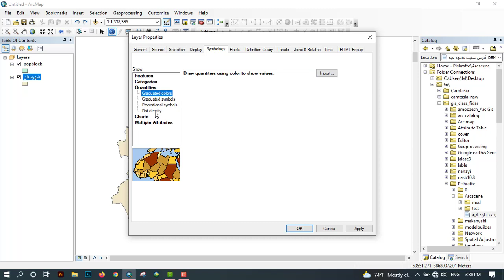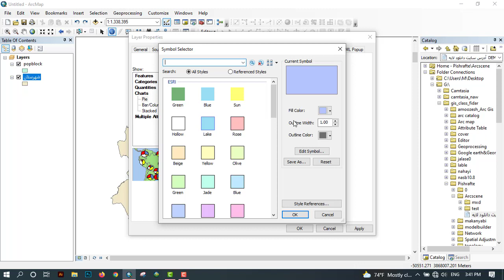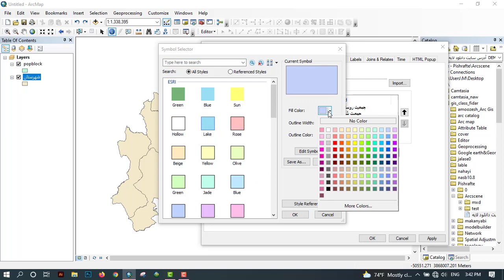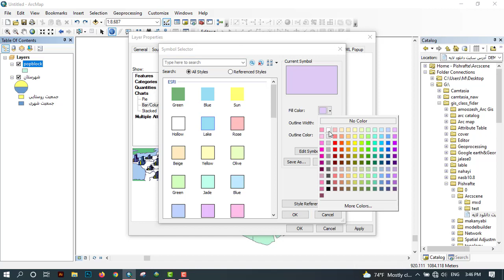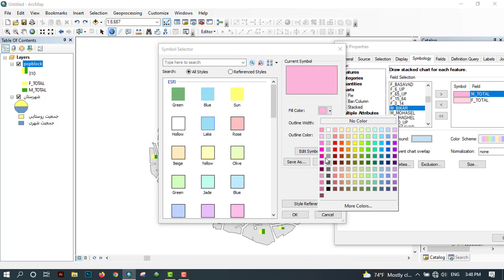جی آی اس| چطوری روی نقشه نمودار بذاریم؟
به راحتی میتونید هر نوع چارت و نموداری که می خواید رو روی نقشه هاتون قرار بدید و جلوه ی نقشه هاتون رو چند برابر کنید . برای مثال نمودارهای دایره ای جمعیت زن و مرد رو روی هر شهر جداگانه با نمودار نشون بدید. هر جا هم سوال داشتید زیر همین پست ازمون بپرسید
برای تهیه ی پکیج جامع و صفر تا صد آرک جی آی اس در شهرسازی می تونید پیام بدید.
همینطور برای مشاوره ی رایگان و ارتباط با ما کافیه به یکی از پلتفرم های تلگرام ، اینستاگرام , و وبسایت ما مراجعه کنید.